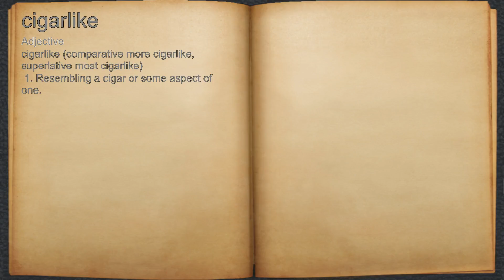What does cigarlike mean?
A spoken definition of cigarlike.

Intro Sound:
Typewriter - Tamskp